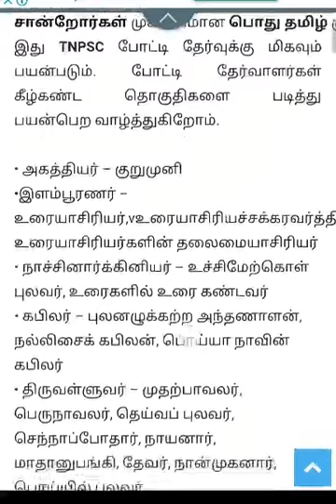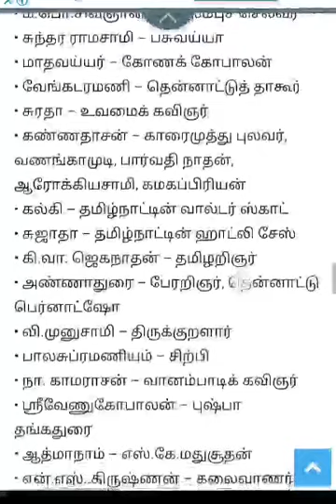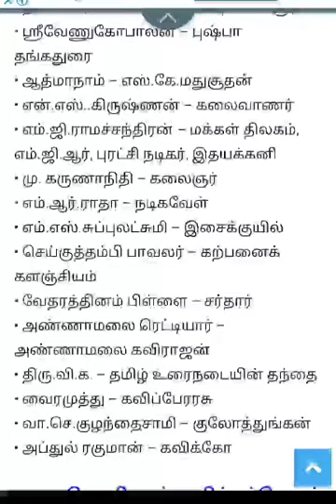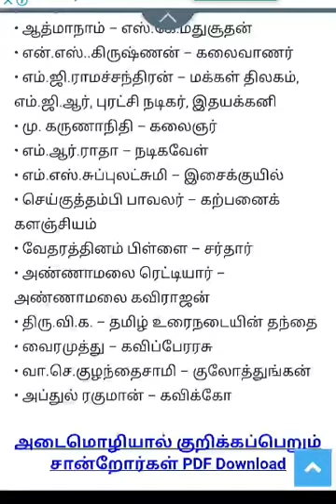Tnpsc Group 4 Tamil : அடைமொழியால் குறிக்கப்பெறும் சான்றோர்கள்